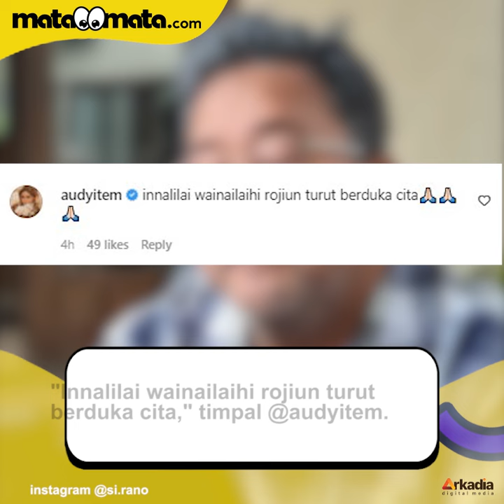Rano Karno Berduka: Selamat Jalan Anakku, Muhammad Ilham Yoestino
Aktor senior Rano Karno menyampaikan kabar duka. Keponakan Rano Karno yang bernama Muhammad Ilham Yoetino dilaporkan meninggal dunia.

Rano Karno menyampaikan kabar duka tersebut melalui Instagram pada Senin (6/12/2021). Di situ, dia menuliskan kalimat duka cita.

VO/Video Editor: Anistya /Adam cannavaro